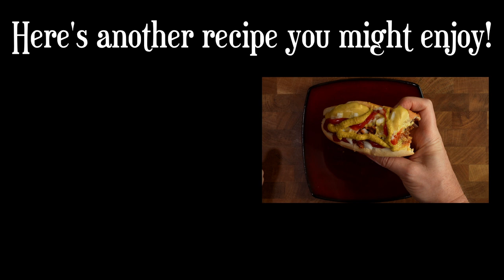Delicious Vegan Chili Cheese Dogs! Super Easy Recipe!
I used to love a good chili cheese dog in the "before times".  Are they healthy?  Oh heck no.  Are they tasty?  Well, YEAH!  My version of the hot dog is made from seitan and has a lot less salt, fat and sugar than any other hot dog out there on the market.  The chili is made from tvp, but you could sub lentils if you prefer, and the "cheese" sauce is pretty simple and low fat too.  So, what we have is a (mostly) healthy version of a Chili Cheese Dog!  Start to finish on these is about an hour and 10 minutes or so.  But you can make  several and freeze them if you like too.

Ingredients:
[Seitan Hot Dogs -makes 4]
1/2 Cup Vital Wheat Gluten
1/4 Cup Chickpea Flour
2 Tablespoons Tamari
2 Tablespoons Apple Cider Vinegar
1 Tablespoon Mustard
1/2 teaspoon Allspice
1/2 teaspoon Nutmeg
1 teaspoon Paprika
1/2 teaspoon Cayenne
1 Tablespoon Garlic Powder
1 Tablespoon Onion Powder
1/2 teaspoon Liquid Smoke
1 Tablespoon Maple Syrup
1/4 Cup Water
1/2 teaspoon Salt

[Chili]
1/2 Cup Textured Vegetable Protein (rehydrated as shown)
2 Tablespoons Ketchup
2 Tablespoons Tomato Paste
1 teaspoon Chili Powder
1 teaspoon Cumin
1 teaspoon Garlic Powder
1 teaspoon Onion Powder
1/2 teaspoon Liquid Smoke
Black Pepper

["Cheese" Sauce]
1/2 Cup Cashews
1/4 Cup Soy Milk
3 Tablespoons Nutritional Yeast
1 teaspoon Garlic Powder
1 teaspoon Onion Powder
1/2 teaspoon Salt
1/2 teaspoon Mustard
1 teaspoon Lemon Juice
1 teaspoon Olive Juice
2-3 Tablespoons Water

Dough Scraper
Bamboo Steamer
Vitamix Blender
Blender Spatula
Heat Resistant Gloves